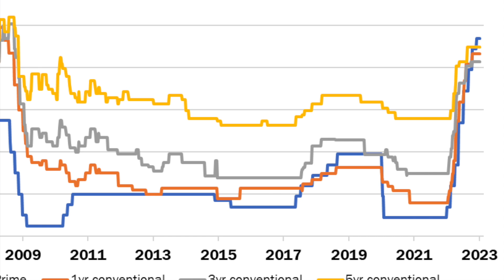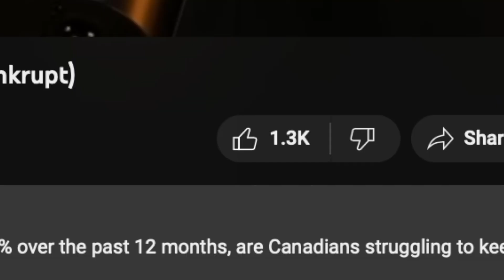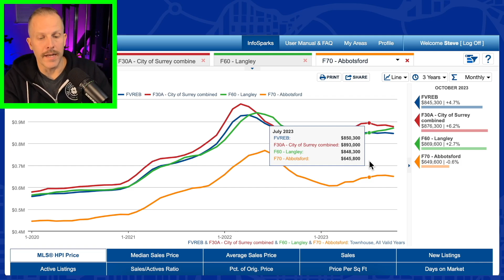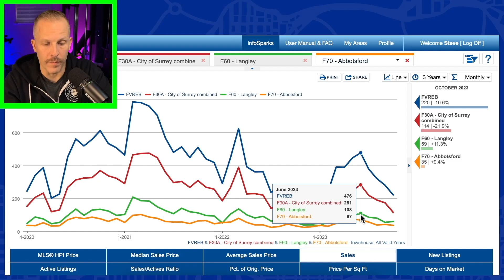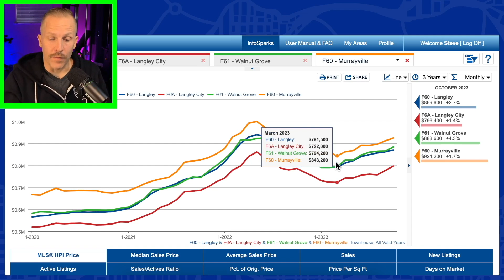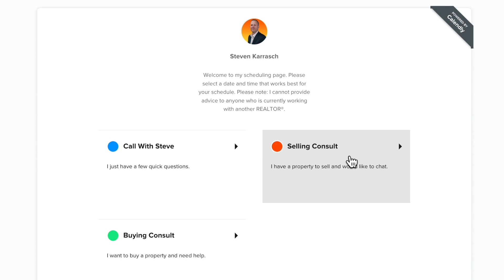Langley Townhouses Outperform The Real Estate Market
Townhomes in Langley continue to outperform the rest of the local real estate market here in the Fraser Valley of BC.

In this video, Steve Karrasch, local real estate agent with Macdonald Realty, discusses some of the reasons why Langley townhouses are doing so well and he also reviews the statistics to demonstrate how well values in this one asset class are doing compared to other cities.

*** Need Home and Property Insurance? ***
Use the company I use! SQUARE ONE:
Tenants, Landlords and Home Owners Save $20 with Square One Insurance using this